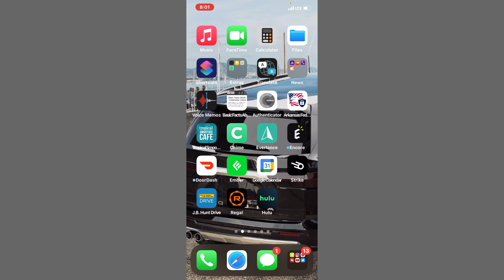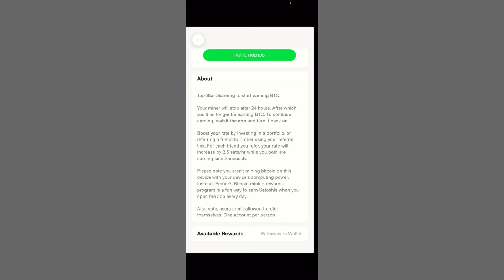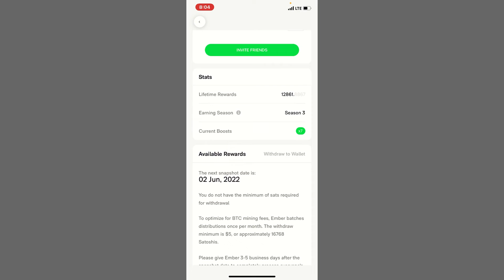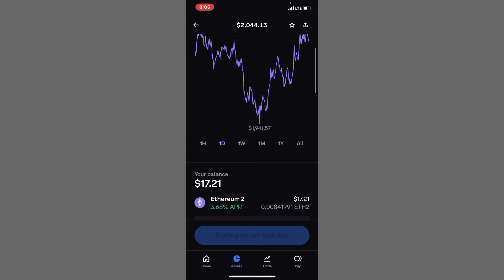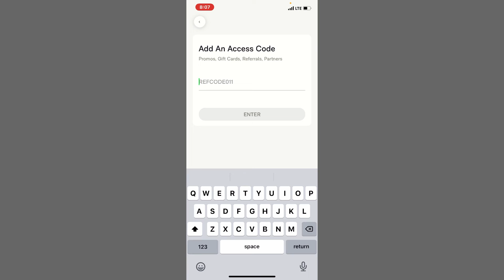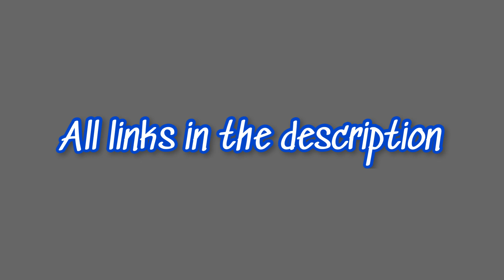Update part 3: Mining Bitcoin for Free on Ember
Ember Link

Join Ember with my link and we'll both earn Bitcoin daily! Use this link to install

Enter access code:
MNG31R9PM2M

Coin base link